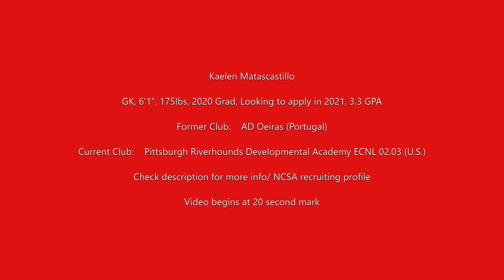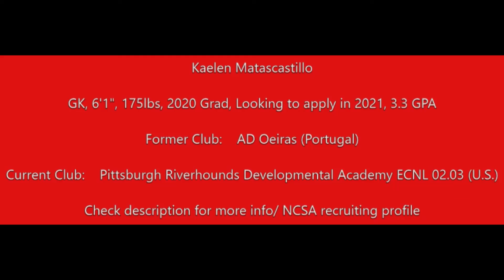ECNL Matchday 7, 9 & 11 Highlights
This video has footage from the 7th, 9th and 11th ECNL season games against Ohio Premiere, FC Pride and Ohio Elite respectively.
I currently play with the Pittsburgh Riverhounds Developmental Academy 02.03 ECNL.
Below is my NCSA recruiting profile